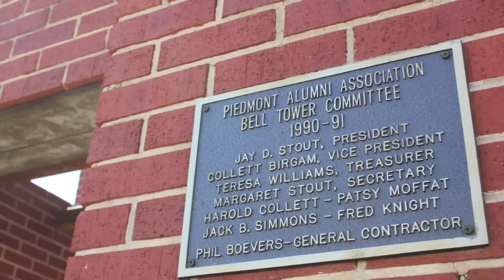Historic Minute: Old School Bell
Piedmont's historic bell now sits in front of Piedmont Elementary School.